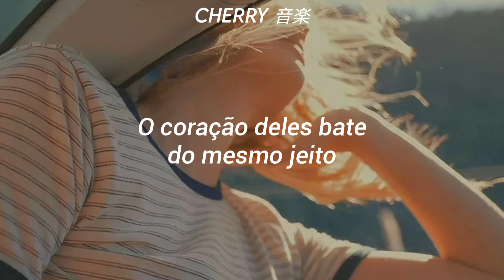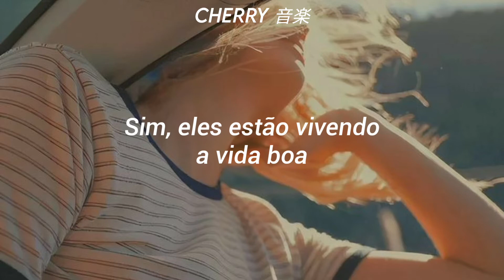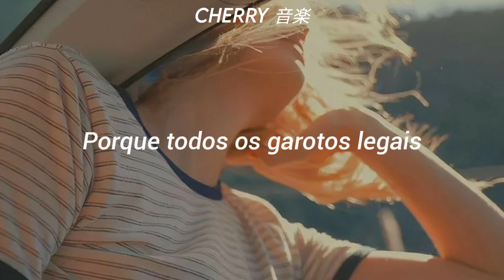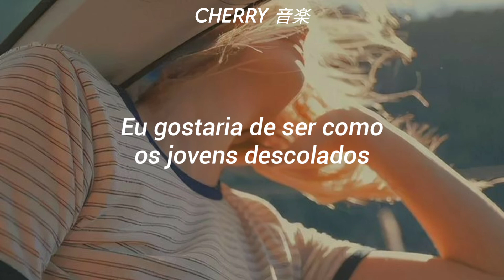Cool Kids - Echosmith [Tradução/Legendado] // Cherry 音楽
She sees them walking in a straight line
That's not really her style
And they all got the same heartbeat
But hers is falling behind

Nothing in this world could ever bring them down

He sees them talking with a big smile
They haven't got a clue
Yeah, they're living the good life
Can't see what he is going through
They're driving fast cars
But they don't know where they're going